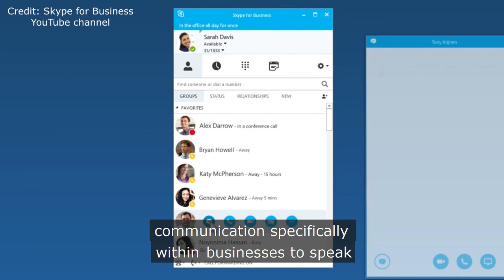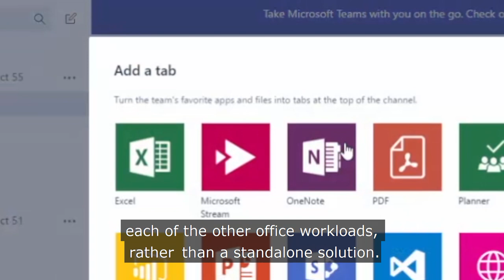Microsoft 365 Business: Microsoft Teams replacing Skype for Business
Episode 3: Microsoft 365 Business brings staff and resources together in one place for better collaboration & productivity.